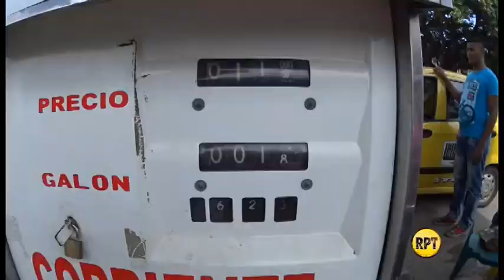Llega gasolina a Valledupar para atender crisis